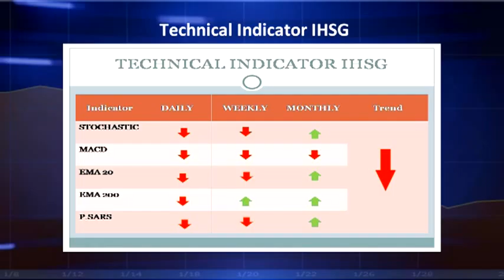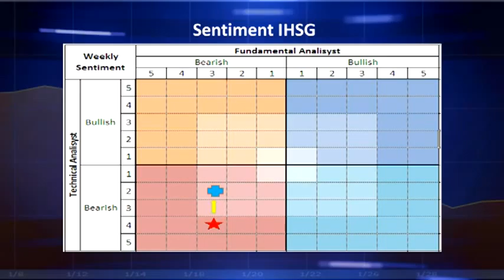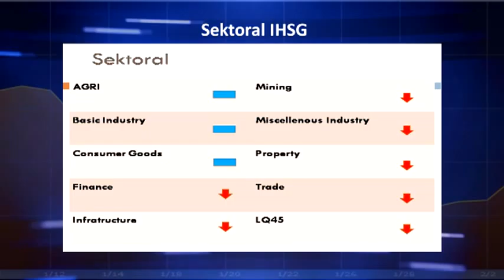Vibiz Weekly Sentiment 28 Mei 2012 - IHSG Rev